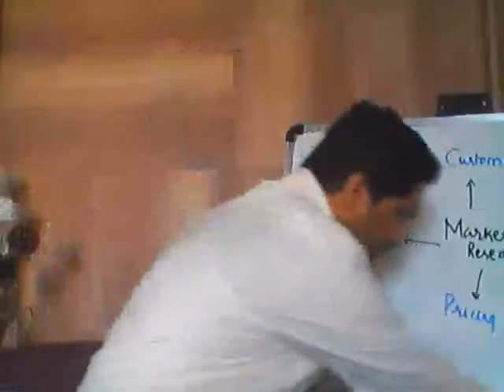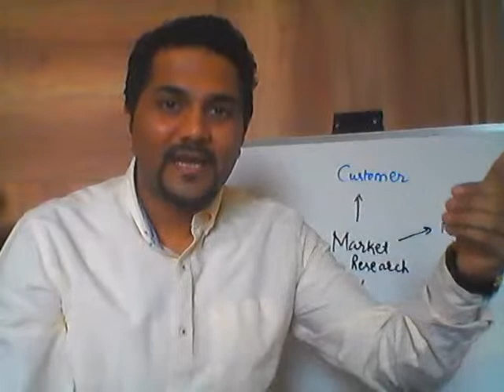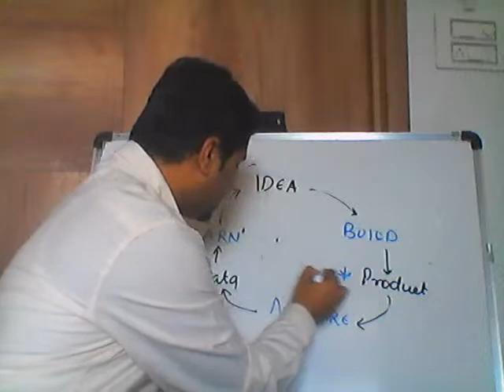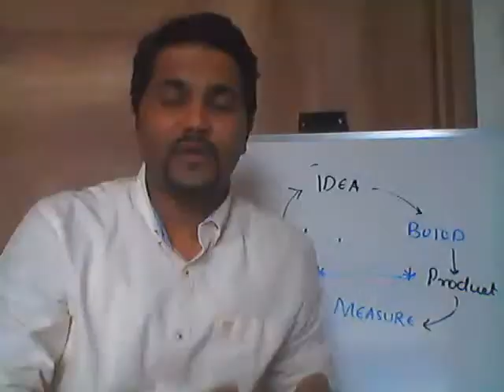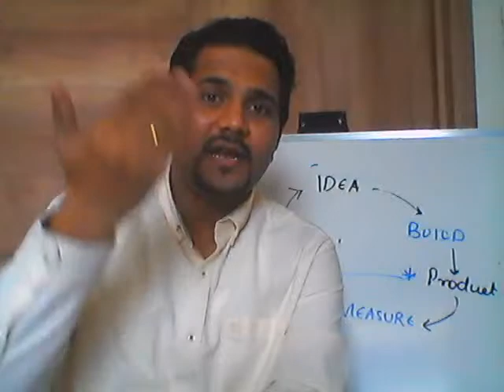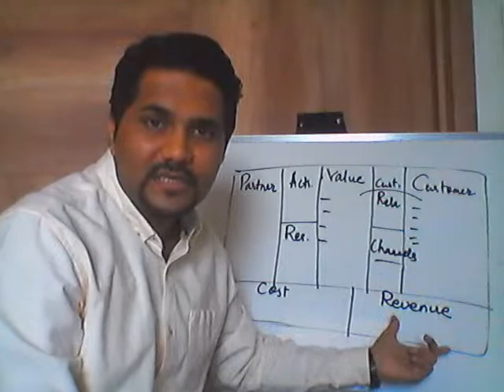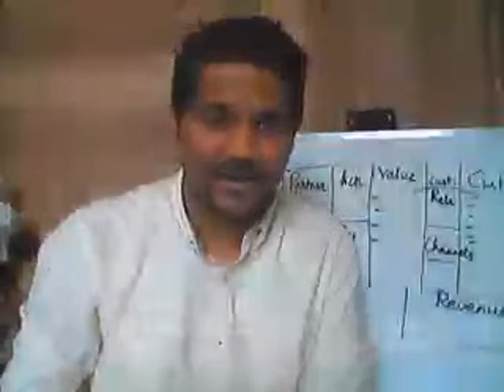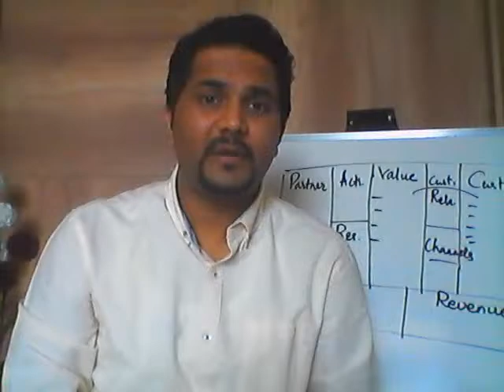Session 3: Market Research & Business Model Canvas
Get to know first-hand techniques about how to perform correct market research. Which market is perfect for you? How to identify the right customer? who is your end customer? etc.